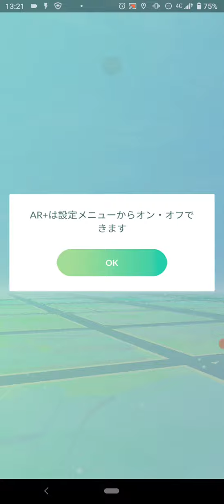2021.11.17.のポケモンGoのクレセリア ※ ゲットにならず